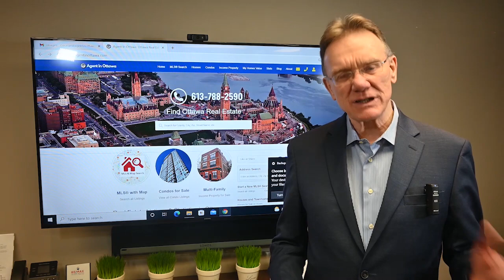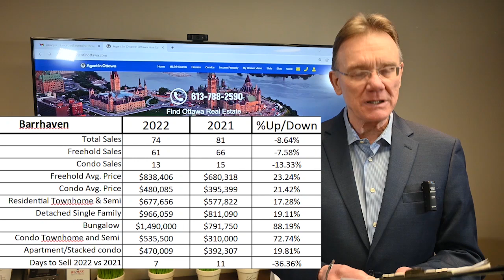Barrhaven Market Update - Jan. 2022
Main Housing Stats for Barrhaven, Feb. 03 2022: There were a total of 74 home sales in Barrhaven in January 2022, down 8.6%. 61 sales were freehold homes, down 7.6% and 13 sales were condos, versus 15 last year.

The average price for a Freehold House in Barrhaven was $838,406, up by 23.2%. This includes Detached houses, townhomes and semi-detached homes.

The average price for a condo in Barrhaven was $480,085, up by 21.4%. This includes all types of condos, apartments, townhomes and stacked style.